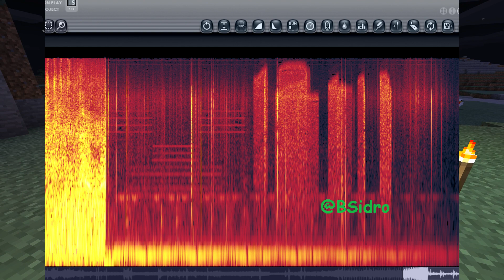I figured out the Minecraft Disc 11 Mystery.. (CREEPY)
I figured out the Minecraft Disc 11 Mystery.. (CREEPY). Did we figure out Disc 11 finally?! Scary Minecraft Videos on the daily!